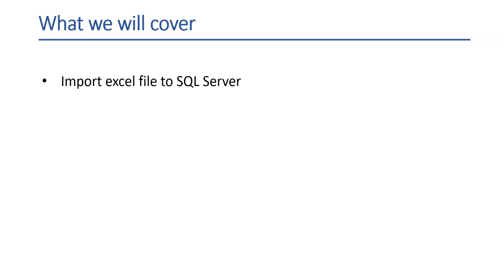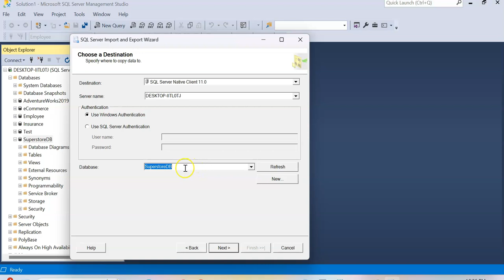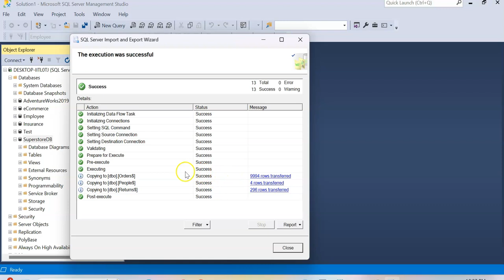Import Excel data to SQL Server | SQL Tutorials in Hindi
Welcome to the ultimate series SQL tutorials in Hindi, in this video we will learn how to import excel data to SQL Server.

Namaste YouTube community! 🙏
Are you ready to learn how to seamlessly import Excel or CSV files into SQL Server? 📊🗄️
In this exciting SQL tutorial in Hindi, we've got you covered! 🚀🔍

🎯 Why Learn File Import in SQL Server?
Importing data from Excel or CSV files is a fundamental skill for any SQL enthusiast or data professional. With this knowledge, you can effortlessly transfer data from spreadsheets into SQL Server, enabling you to harness the power of SQL for analysis and reporting. 📈📋

📂 How to Import Excel/CSV to SQL Server?
In this tutorial, we'll walk you through the step-by-step process of importing Excel and CSV files into SQL Server.

📊 SQL Tutorials in Hindi
This tutorial is presented in Hindi, making it accessible and easy to understand for Hindi-speaking learners. We believe in empowering everyone with the ability to leverage SQL for data management and analysis! 🌟🗣️

🧩 From Data to Insights 📈💡
Importing data is just the beginning! Once your data is in SQL Server, you can unlock the true potential of SQL's querying capabilities to gain valuable insights. Analyze, visualize, and make data-driven decisions like a pro! 📊🔍

📺 Don't Miss This Tutorial!
Join us in this SQL tutorial and level up your data management skills! Let's embark on this data-driven journey together! 🚀🌐